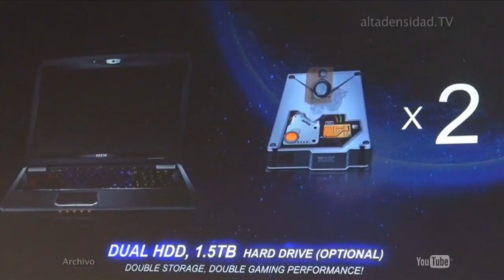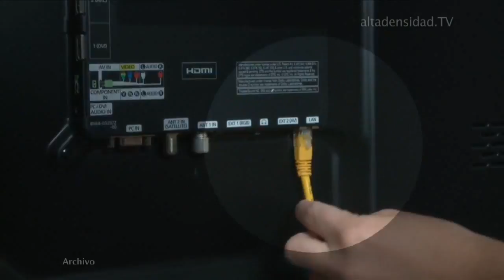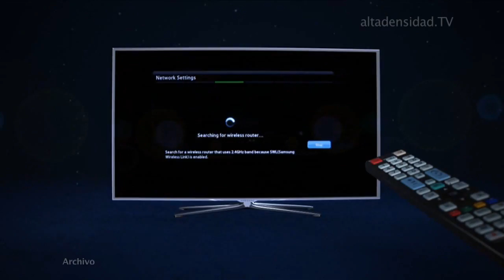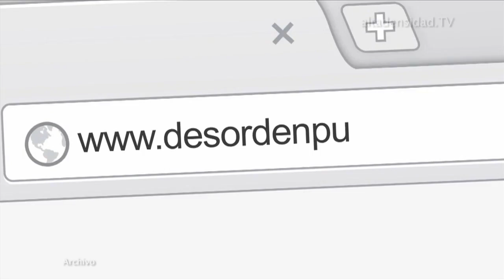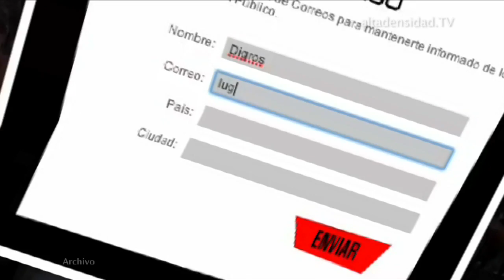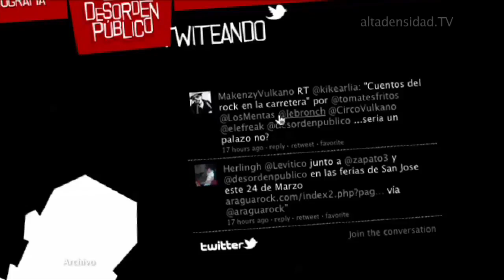Alta Densidad N° 561 Parte 2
Ahora el televisor solamente inteligente no es suficiente.
Presentan dos portátiles pensadas para los aficionados a los videojuegos.
MP3: DESORDEN PÚBLICO